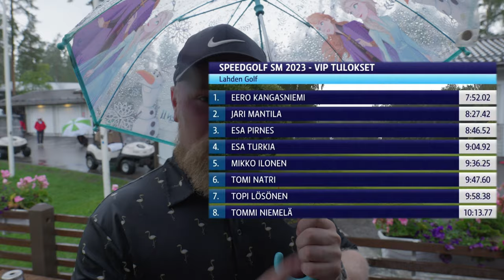Speedgolf 2023 VIP-sprint ft. MIKKO ILONEN | Lahden Golf | Golf Suomi | faijat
Saatiin kutsu Speedgolf VIP-sarjaan, johon Esa arvottiin osallistumaan. Tuu kattoo miten meni ja ketä kaikkia meitä oli!